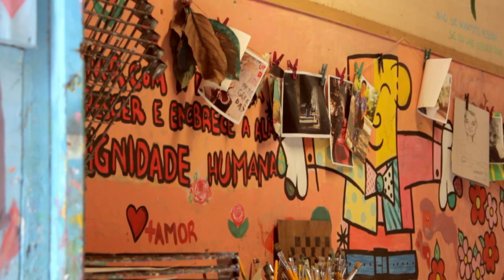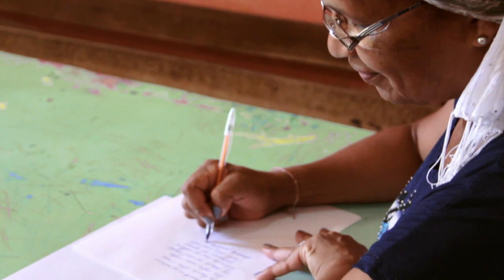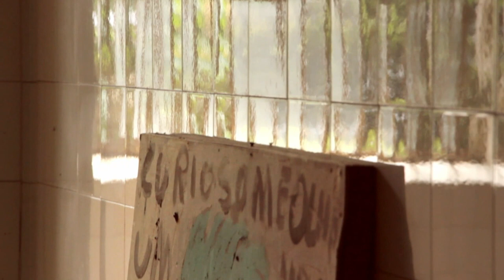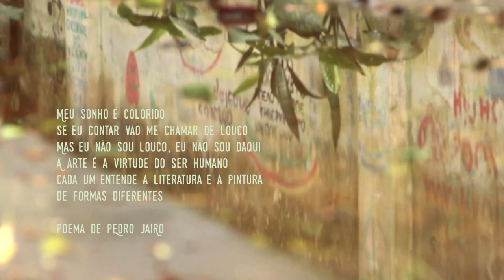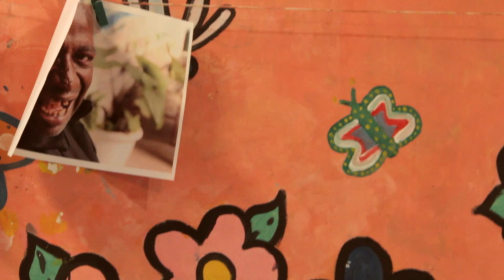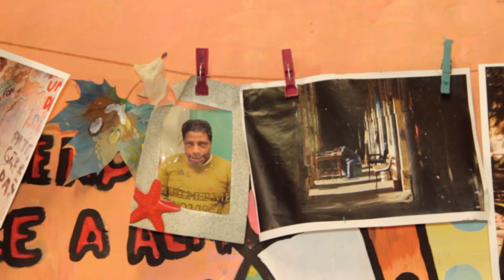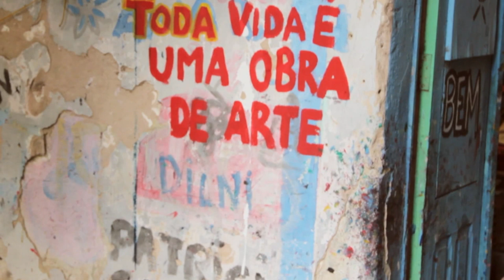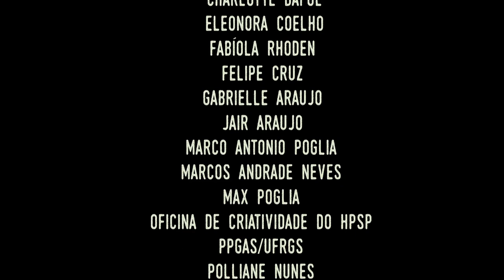Epidemia de Cores (filme completo) - Color Burst ( EN, FR, PT and ES Subtitles)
Um documentário realizado por Mário Eugênio Saretta com participantes e coordenadores de uma Oficina de Criatividade localizada em um hospital psiquiátrico que foi hospício. Em mais de dois anos de filmagens, o diretor realizou as captações audiovisuais interagindo com os participantes através de uma linguagem audiovisual ética e esteticamente sensível. EPIDEMIA DE CORES é um filme sobre arte, loucura e liberdade com a atenção voltada a acontecimentos insignificantes aos registros institucionais.

SYNOPSIS: A bit of paint remains in those who pass through the Creativity Workshop at the psychiatric hospital that was a mental asylum. On the hands, on clothes, on the faucet, some splashes of paint on the floor. In this environment, the colors of the walls contrast with the other white walls from the asylum´s centennial building construction. COLOR BURST is an encounter with colors, but above all with the otherness. That which cannot be recorded in patients´ cards, small events that escape institutional records. A film about art, madness and freedom based on the interns, those who came to us and the professionals from a creation workshop located inside of a psychiatric hospital.